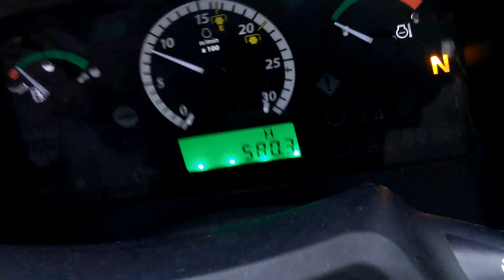John Deere 5100M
JD 5100M.  Mar 2017 (17).  Only 580 hours.  Air con.  3 manual spools.  Eco PTO.  32/32 Hi/Lo powershuttle.  420/85 x 34 & 340/85 x 24 tyres.  Lovely low houred tractor.  100HP.  £40950